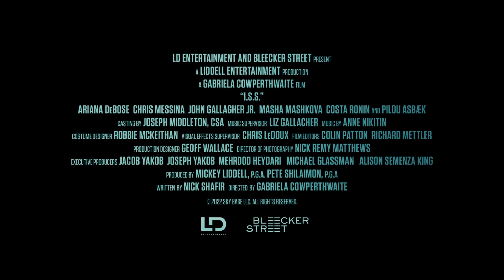I.S.S. Official Trailer (2024) | HD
Tensions flare in the near future aboard the International Space Station as a worldwide conflict breaks out on Earth. Reeling from this, the astronauts receive orders from the ground: take control of the station by any means necessary. I.S.S in US theaters January 26, 2024

I.S.S.